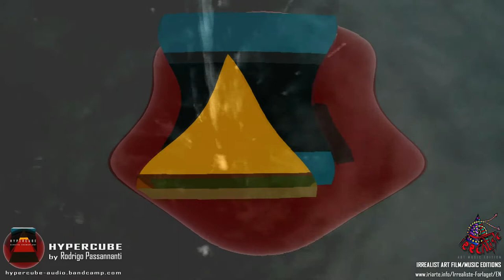HYPERCUBE / GENETIC TRANSPLANT - IRREALIST ART, MUSIC FILM EDITIONS / ELECTRON EMITTER RECORDS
HYPERCUBE  GENETIC TRANSPLANT album teaser / music created by Rodrigo Passannanti
London, UK

Album release GENETIC TRANSPLANT out on May 27th

Study materials can be used freely in the areas of : Education, training workshops for teachers, leaders of study groups, universities and education in general.

Any commercial use is strictly reserved to the publisher
Irréaliste Art Editions.

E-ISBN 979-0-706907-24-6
Registrated at the Royal Library of Sweden in Stockholm